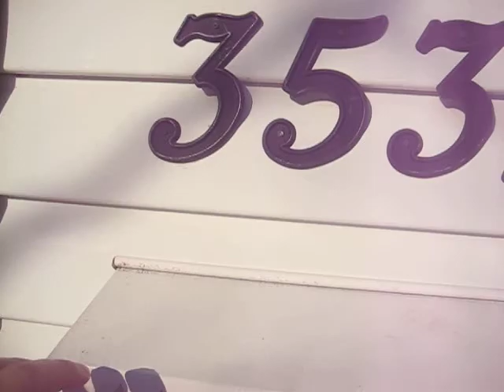Easter Egg Hunt 3-23-08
Easter Egg Hunt 3-23-08 at the Delancy house outside in the front yard